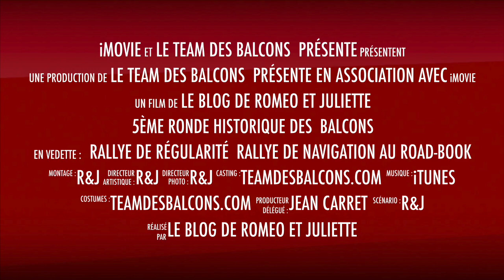5ème Ronde Historique des BALCONS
Cette vidéo traite de 5ème Ronde Historique des BALCONS